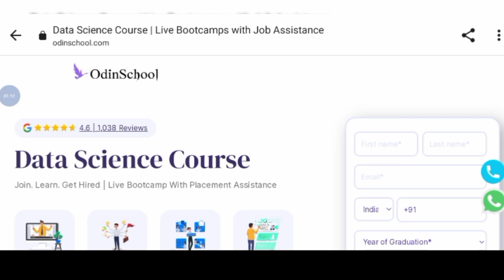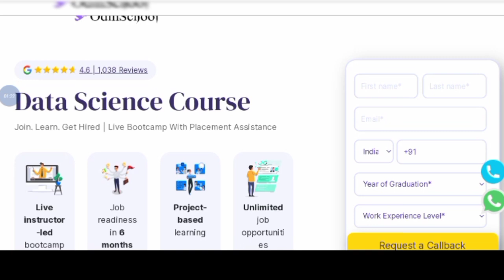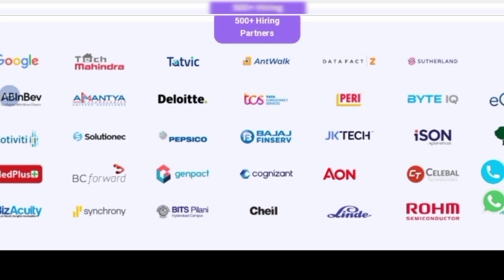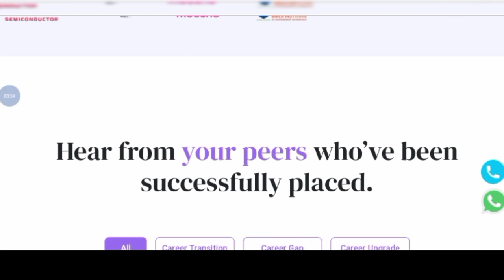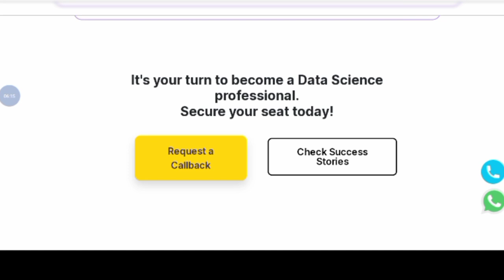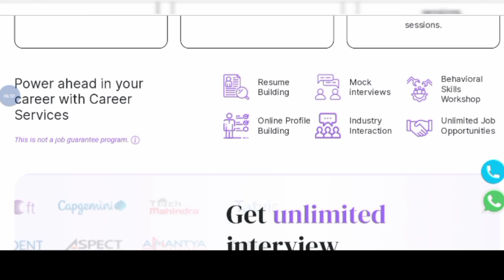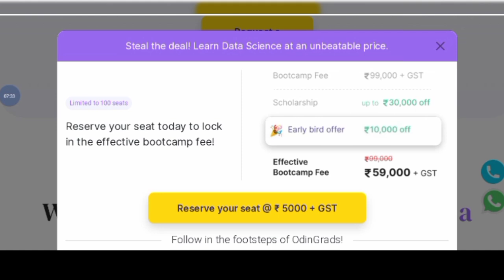ಅತ್ಯುತ್ತಮ ಉದ್ಯೋಗಾವಕಾಶ ಡೇಟಾ ಸೈನ್ಸ್ ನಲ್ಲಿ✨|data science course|job readiness|odin school|jobs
curriculum
education
plants
Edu needs
odin school
odin school data science
data science
data scientist
6 months free training
free courses
career upgrade
career relaunch
career change